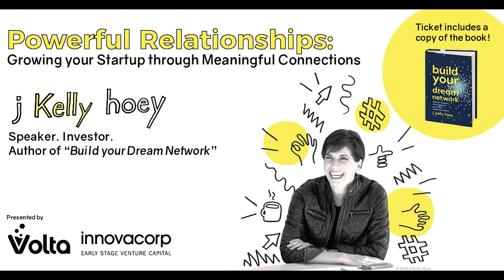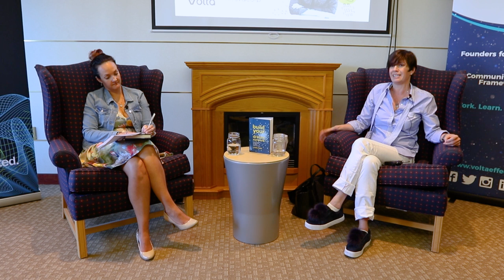"Build your Dream Network" | Kelly Hoey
"Markets, ideas and products change...people don't"

Kelly Hoey, author of "Build your Dream Network" shares her knowledge on how to build an effective professional network and why it is important to do so.

After having spoken at Google, her book tour took her to Volta Labs